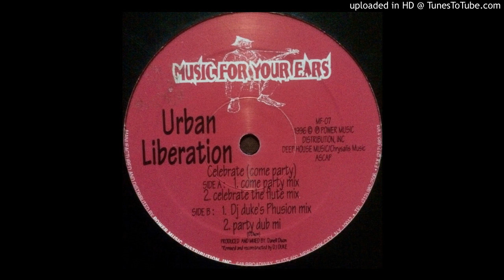Urban Liberation - Celebrate (Celebrate The Flute Mix)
1996, Music For Your Ears.